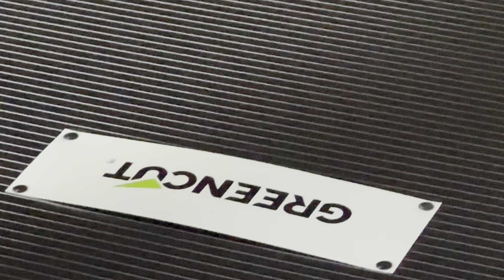El regreso a la finca, nuevos animales y muchas novedades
Acabamos de llegar a la finca y no paramos de ver novedades, espero os guste!

Si os interesa alguna herramienta de greencut os dejo los enlaces con las ofertas disponibles por si os interesa alguna: